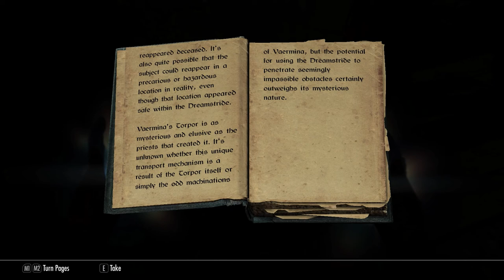Let's Play Skyrim SE Modded - Episode 34 [The Mage's Ascent]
After retrieving two out of the three pieces of Mehrunes' Razor, we turn our attention to a fort near Falkreath, taken over by bandits, but potentially holding the final piece. I hope this museum owner knows what powers he's dealing with...

Mod List:
Alternate Start - LAL Extension - New Beginnings SSE
Better Skyrim Wolves
CC's HQ Caves - 4K
Character Creation Overhaul
Coin Purse - An Overhaul for Skyrim
Combat Magicka & Stamina Regen 1x
Dawnguard Delayed - Level 40
Diverse Dragons Collection SE
Elemental Destruction Magic
Elemental Destruction Magic - Ordinator Patch
Enchanting Freedom
Enhanced Blood Textures
Enhanced Lights & FX
Enhanced Textures Detail (UV-tweaks)
Falskaar
Harvest Overhaul Redone - Now with creatures
Helgen Reborn
Hold Border Banners
Immersive Armors
Immersive Citizens - AI Overhaul
Immersive Wenches
Ish's Souls to Perks
Lanterns of Skyrim SE
Master the Summit
Modern Brawl Bug Fix
More Bandit Camps
No BS AI Projectile Dodge (Magic & Arrows)
NPCs Run and Walk at Your Pace
Ordinator - Perks of Skyrim
Perk Points and More Gold for Bounty Quests
Real Bows SE - Standalone
Realistic Lighting Overhaul - Hardcore Darkness
Realistic Water Two LOD Fix
Rustic Animated Potions and Poisons
Rustic Clothing
Rustic Soulgems
Skyrim SE Expanded Skyrim Weaponary
Soul Gem Upgrading
Summermyst - Enchantments of Skyrim
Tavern Games - Mini Games in Skyrim
Thunderchild - Epic Shouts & Immersion
True Storms Special Edition
Unique Loot
Unofficial Skyrim Special Edition Patch
Upgrade your Potion
Veydosebrom - Grass and Groundcover
Visual Animated Enchants
Vivid Weathers
Wearable Lanterns
WeightLess
Where's Your Smelter

Our Patrons:
Andi Koehn
Baskitt
BolBolCat
ChaplainAeron
ChrisB
Fade Willow
Frisk
Glaswyll
Jason Depee
Kreative Kreacher
Larry
Matthew Stock
MoralRequiem
Mr. Orange
PlasticSwans